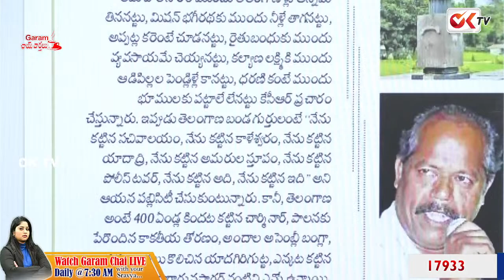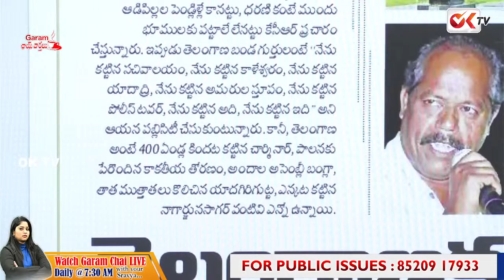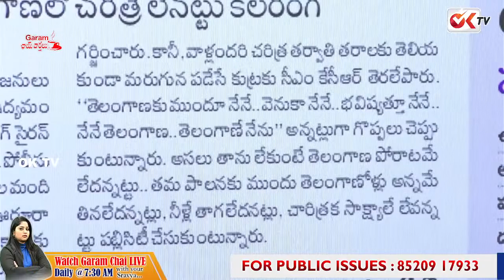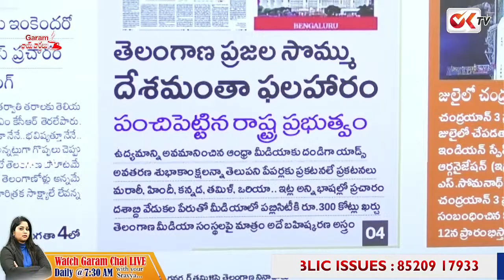ఉద్యకారుల పరువు తీసిన కేసీఆర్ | CM KCR Criticize Telangana Freedom Fighters | OK TV